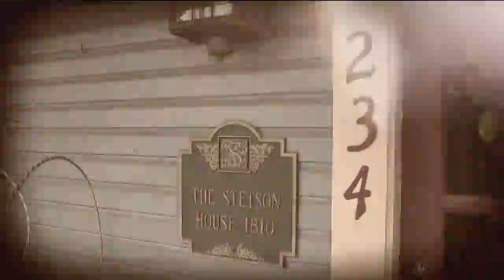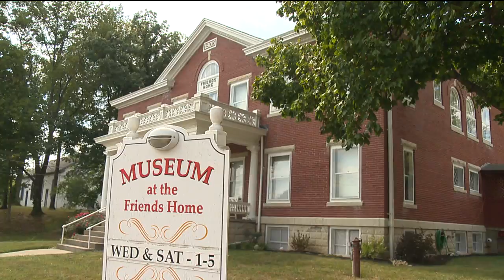NeilZurcherAAA NDC 22Oct13